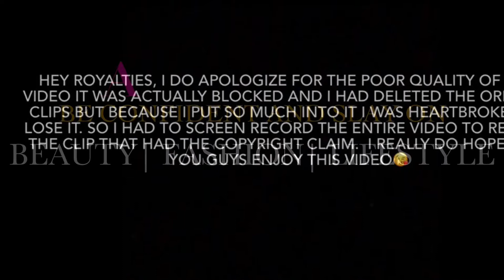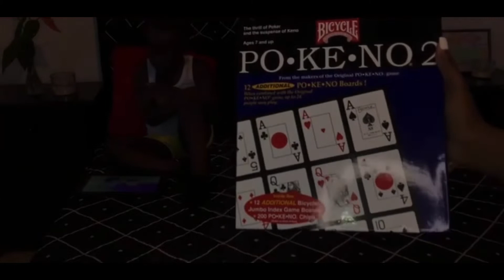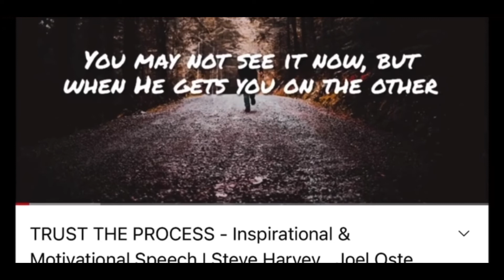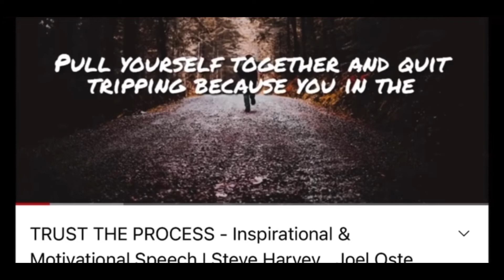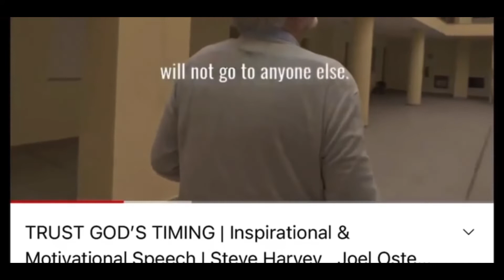WEEKLY VLOG| FILMING, COOKING, WORSHIP, SOCA, NATURE| ALLISHAYE_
Hey Royaltiesssss. 🤴🏾👸🏾

❣Don’t forget to give this video a thumbs up, leave a comment and share to with your friends, your family, your boo, your exes, your boss, your in-laws, the stranger you met at the bar, the dj at the next event you attend. SHARE WITH EVERYBODY‼️